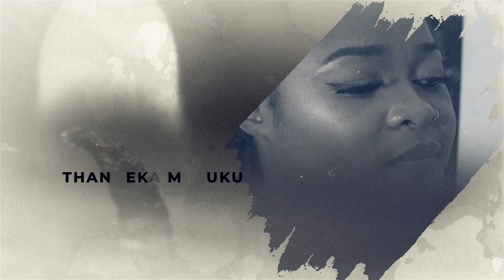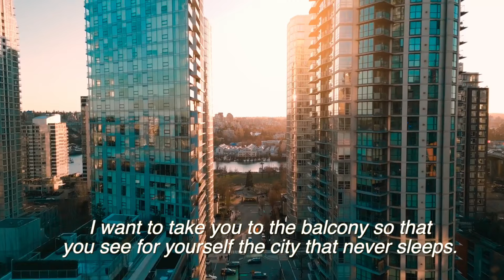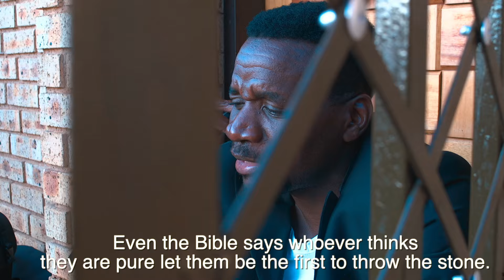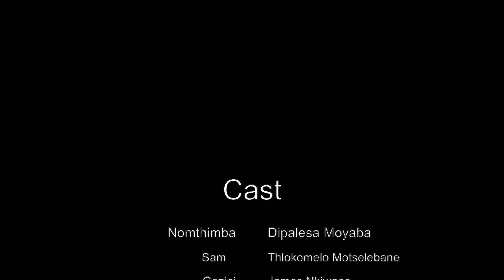Episode Four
Watch episode four of this exciting series shot on location in Soweto, South Africa. The fear of waiting for HIV results grips Nomthimba and the results!